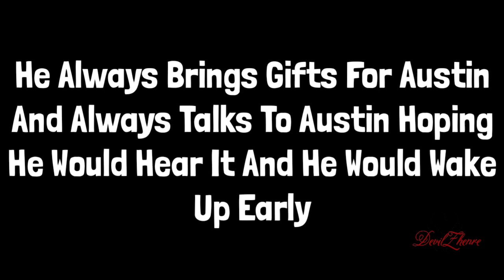He Changed Me //Gacha Life Mini Movie// GLMM Gay/BL (Original)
Yes I Am Evie Chii